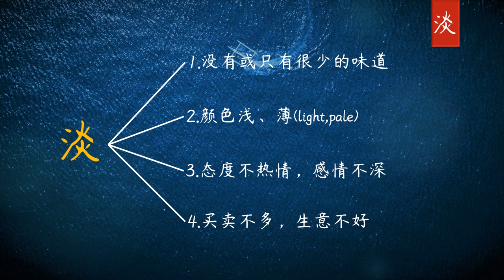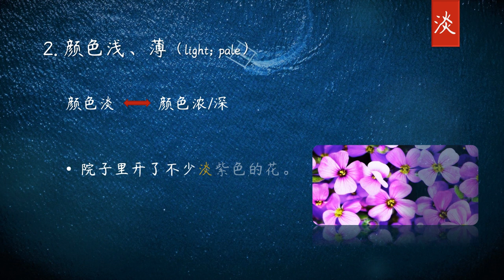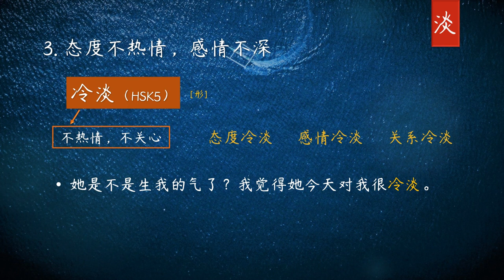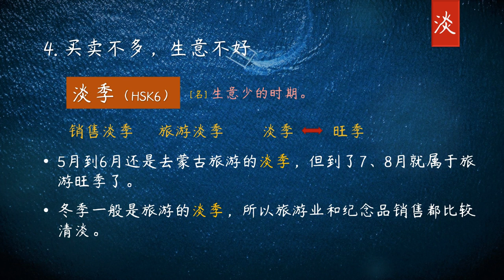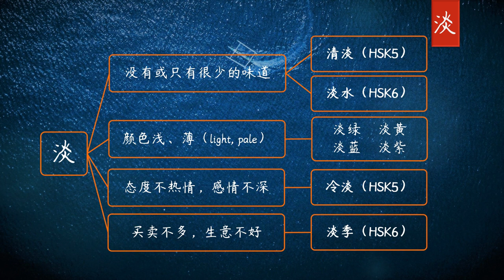HSK5级词汇根字记忆法15. Root-Word:“淡”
15. Root-Word:“淡”，Words Covered-“清淡、淡水、冷淡、淡季”